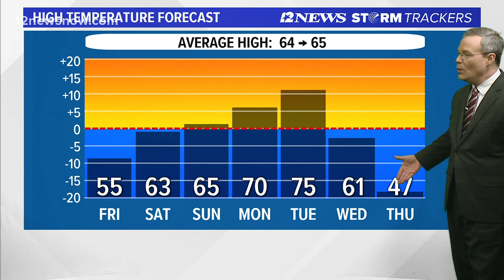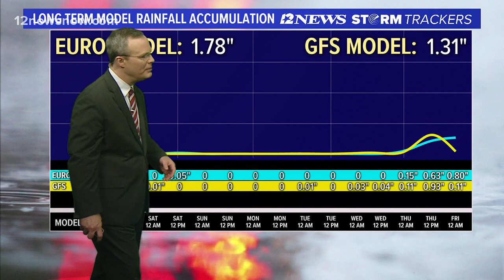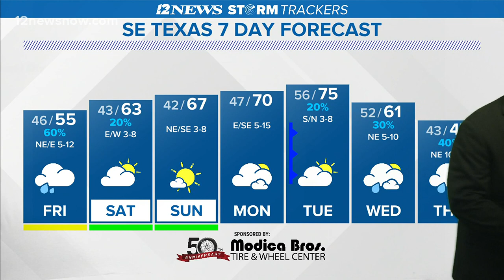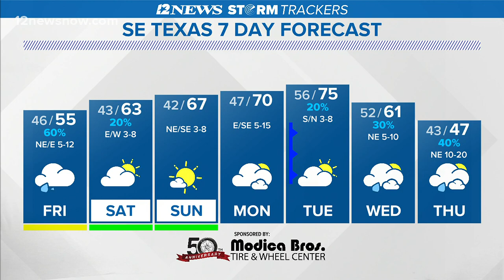Wet weather on radar for Friday as cold front moves east ward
Southeast Texas may see near freezing temperatures next week.